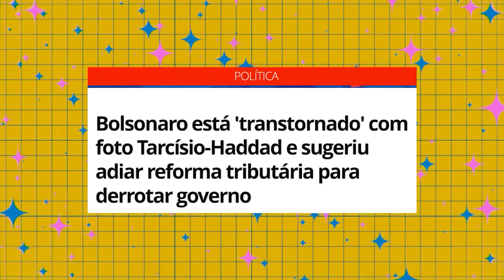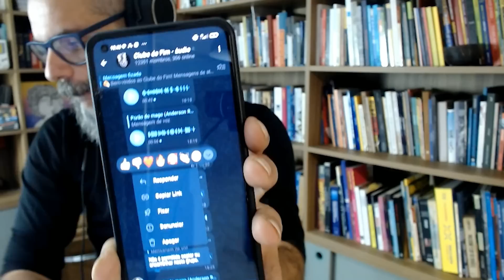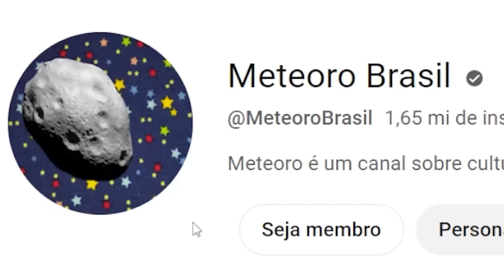VAZOU! BOLSONARO BRIGA COM TARCÍSIO EM EVENTO FECHADO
O governador de São Paulo, Tarcísio de Freitas (Republicanos), foi vaiado nesta 5ª feira durante evento do PL depois de se manifestar favorável à reforma tributária.